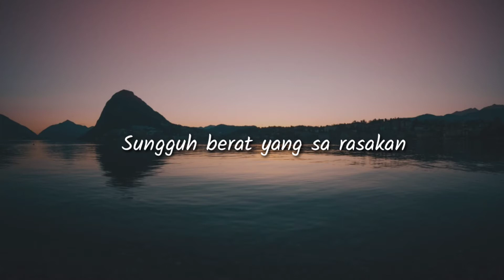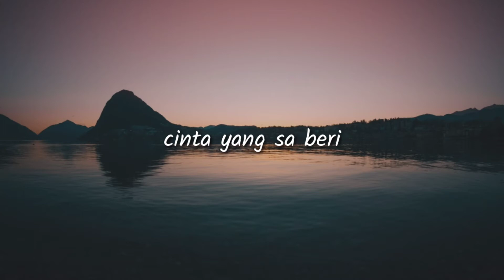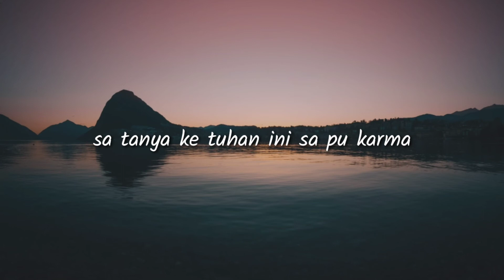NGP - SADAR ( ft.Brother j & Rian 814 ) Musik lirik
NGP -SADAR (ft.Brother j & Rian 814
Saya ucapkan banyak terimakasih
● Kepada anda yang sudah menonton

VOC: j & Rian